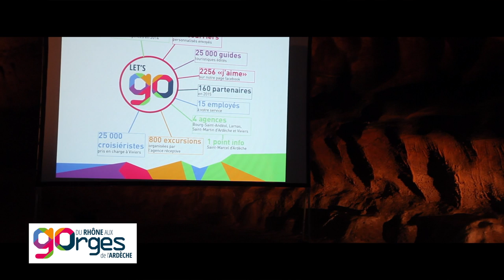Soirée des partenaires - Office de Tourisme Du Rhône Aux Gorges de l'Ardèche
Version longue de la vidéo de la soirée des partenaires du 4 mars 2015.
Filmé par : Laurent MOULIN